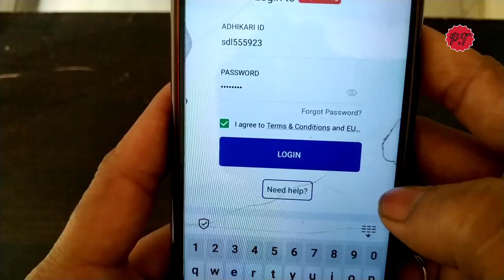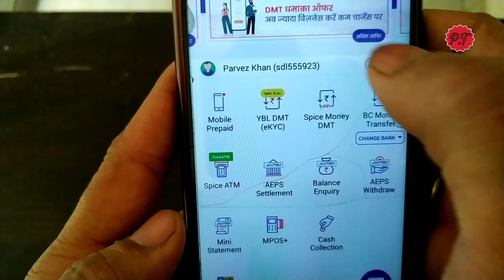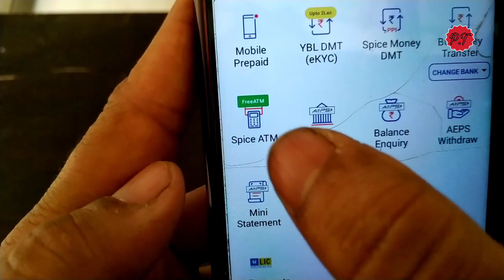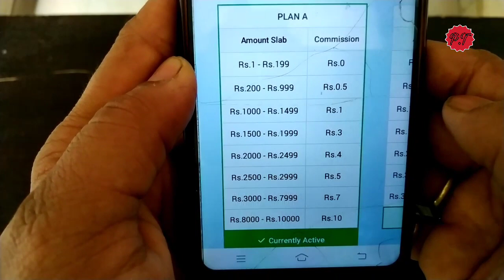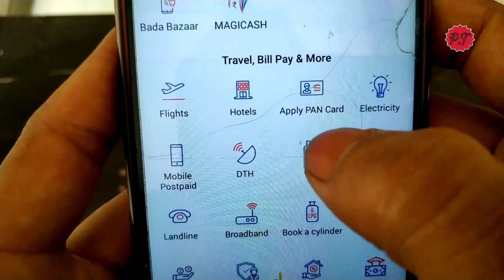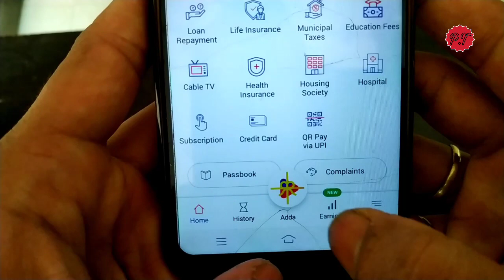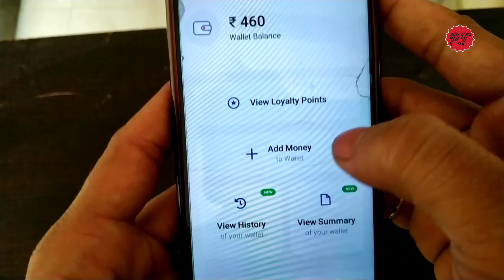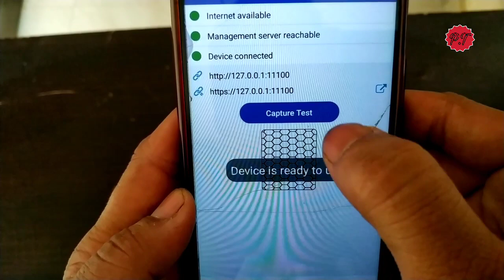Spice money Service & Commission// How to Registration in SpiceMoney//spice money id kaise banaye.